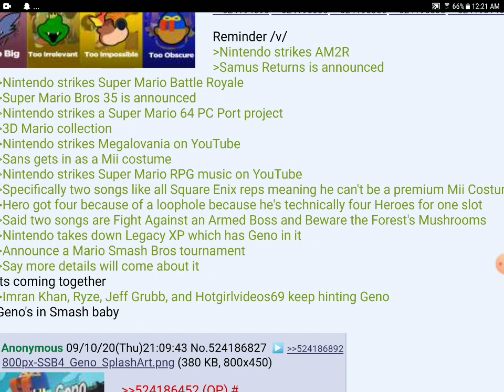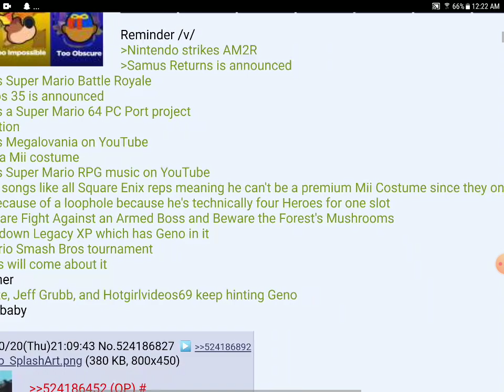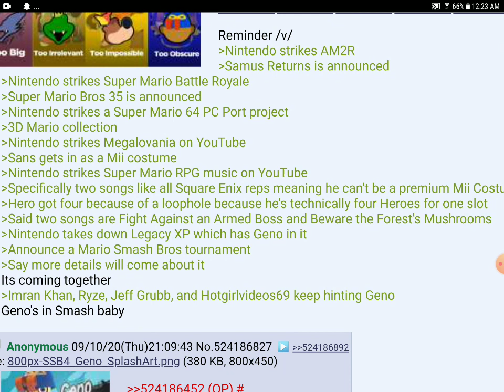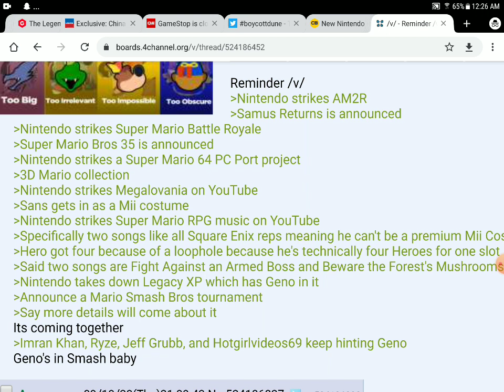Geno fans claim because a fan game got taken down geno is in smash